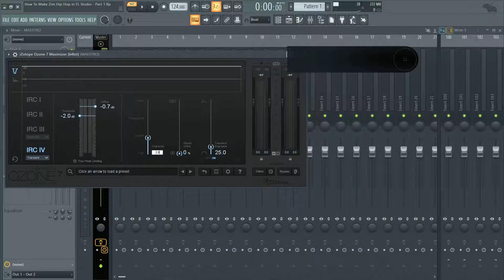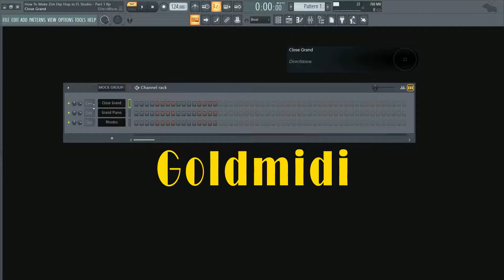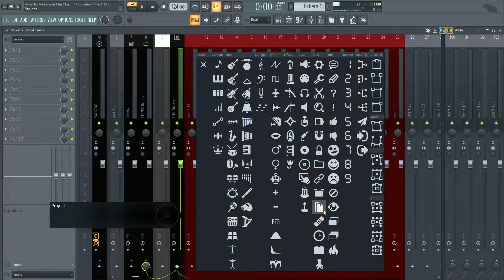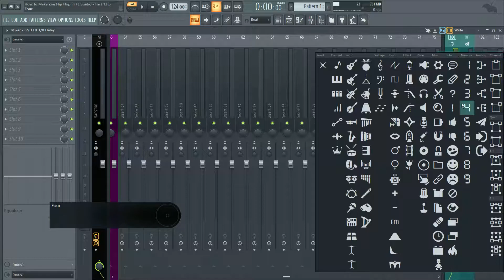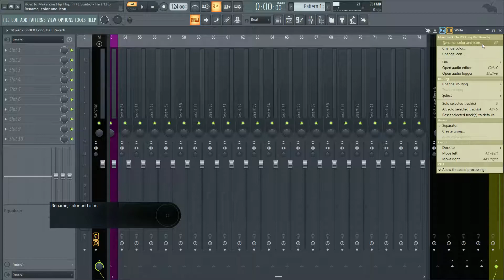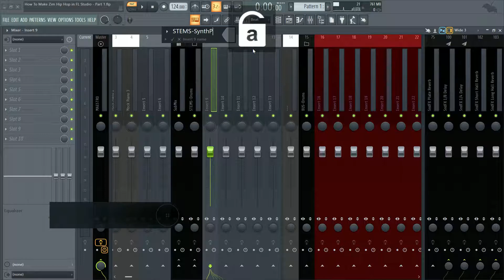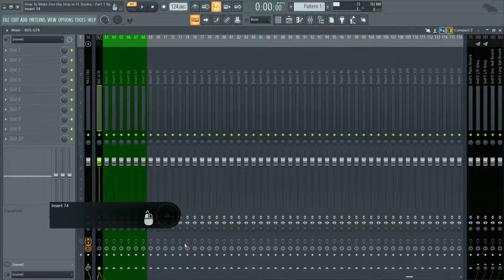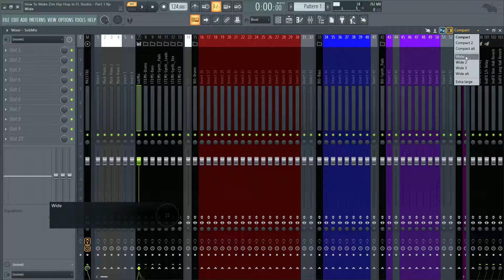How To Make Zim Hip Hop in FL Studio - Part 1 (Creating A Basic FL Studio Template)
This is the 1st episode of the series "How To Make Zim Hip Hop in FL Studio".

Watch this FL Studio music production tutorial and learn how to produce Zim Hip Hop music.

•C O N N E C T W/ T H E G O L D M I D I•